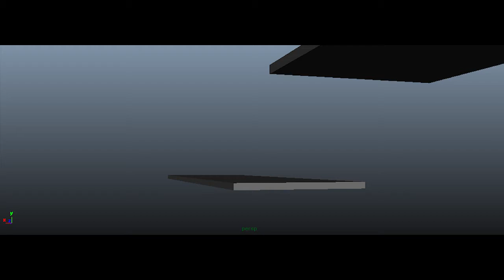WAVE cycle/ tail motion animation by colorden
animation principles applied on this animated squirrel jump.